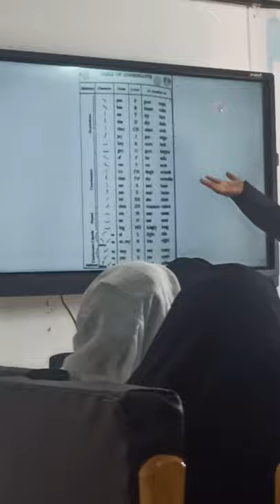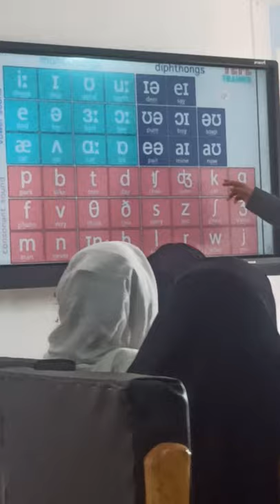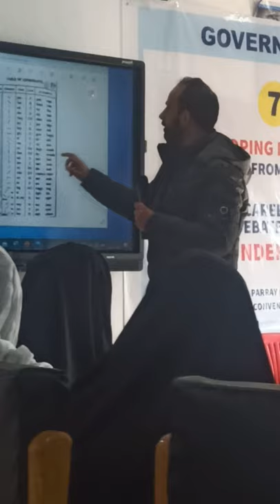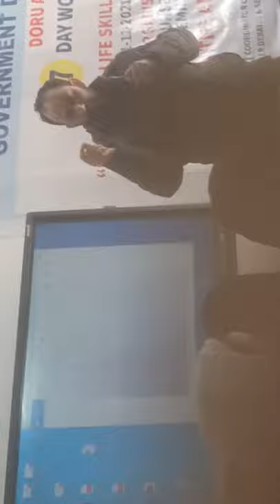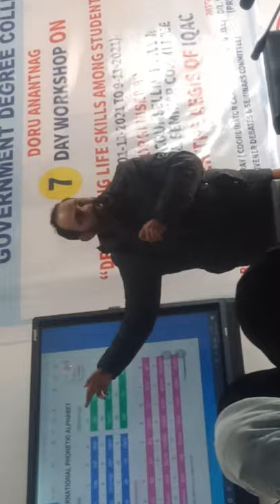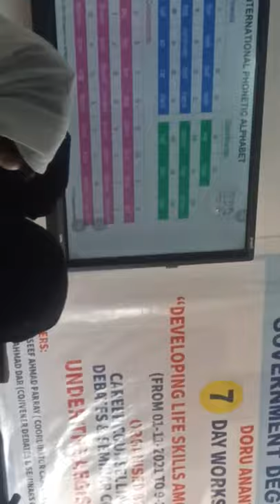Workshop at GDC Dooru-3 (Pronunciation & Stress)